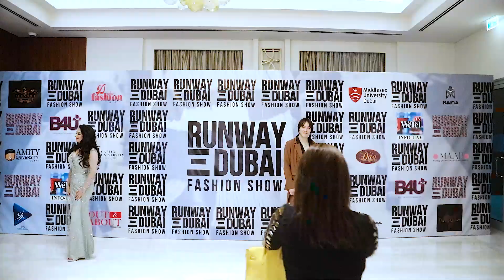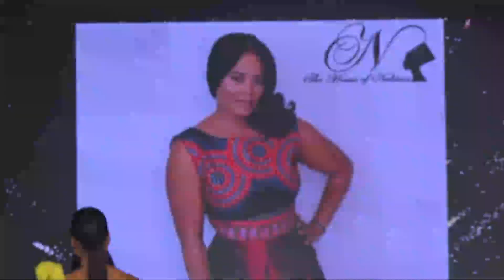Designer: Sania Daniel Runway Dubai 2021. Brand: The house of Nubian.